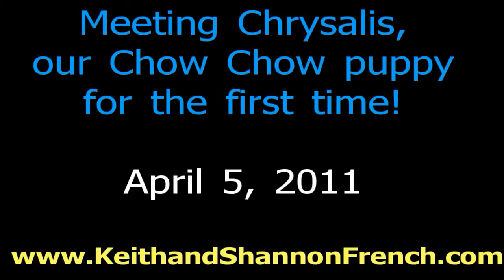Cute Chow Chow Puppy | Meeting Chrysalis, the Chow Chow | Keith and Shannon French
- meeting Chrysalis, the Chow Chow's parents and Chrysalis for the first time! He is so cute!